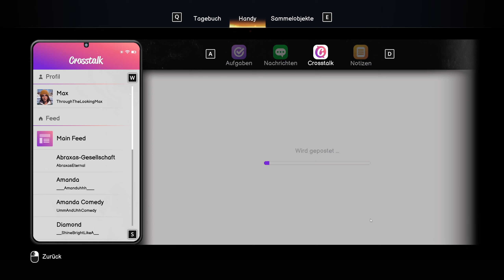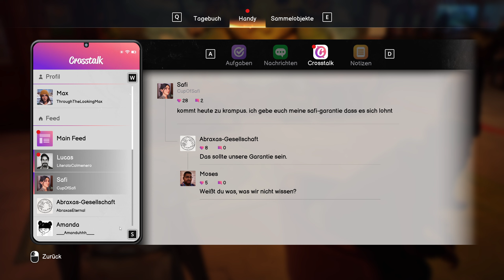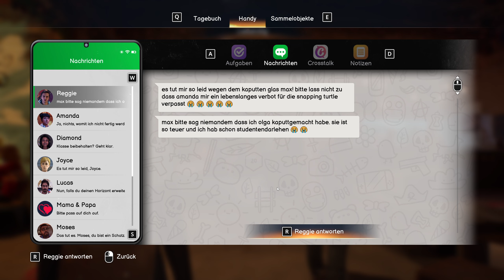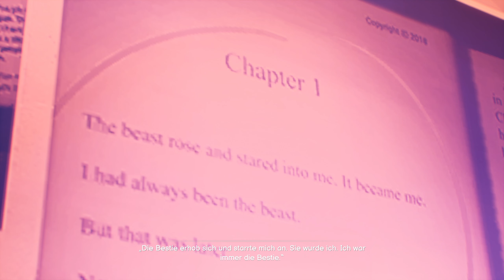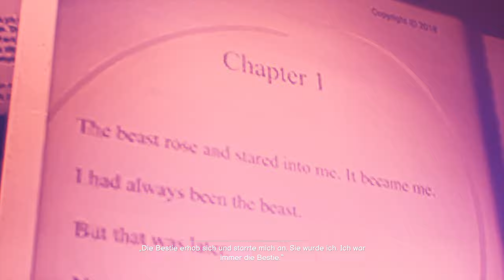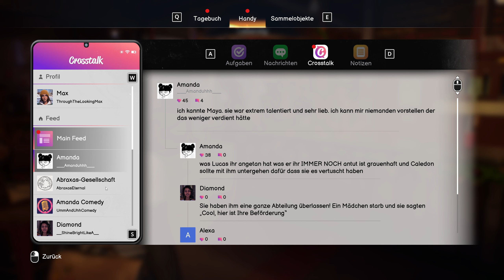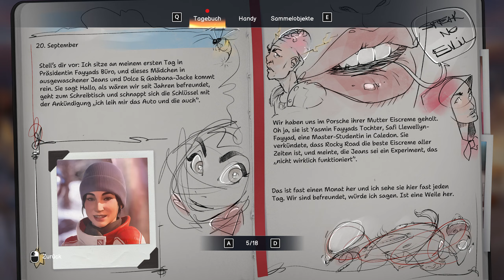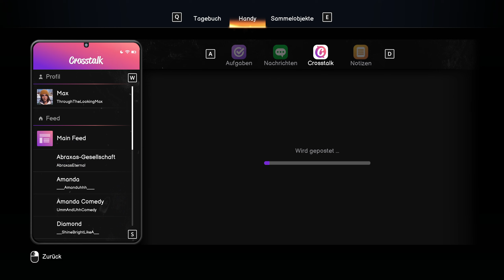Life Is Strange: Double Exposure 👩 22 Was passiert hier? 📷 Gameplay deutsche Synchro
Let's Play Life Is Strange: Double Exposure mit Psi Powers

Als Max Caulfield ihre Freundin Safi tot im Schnee vorfindet, öffnet sie einen Weg in eine parallele Zeitlinie. Hier lebt Safi noch – und schwebt in Gefahr! Kann Max mit ihrer neuen Kraft, zwischen zwei Zeitlinien hin- und herzuwechseln, denselben Mord lösen und verhindern?